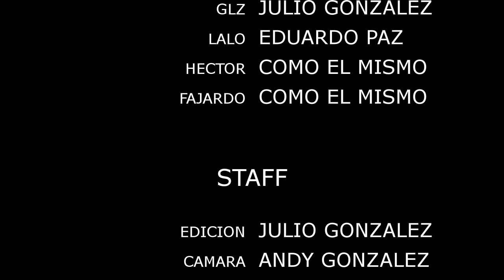Resumen Manchados vs Farza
Liga Chafa Champions